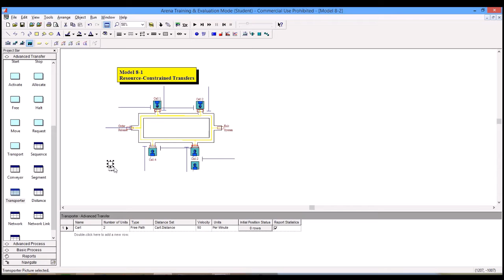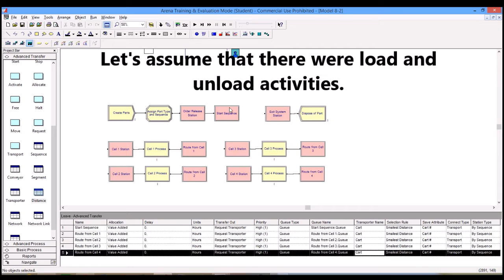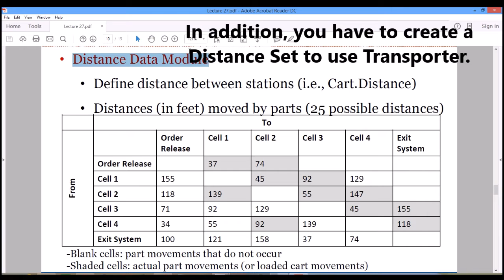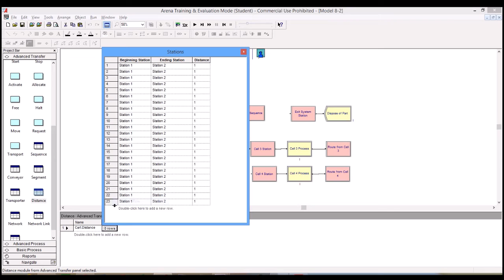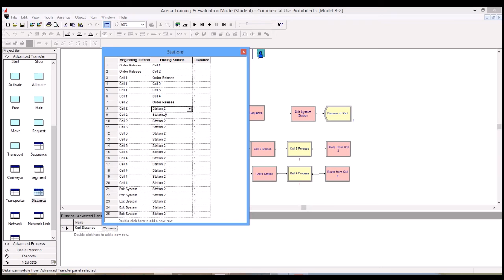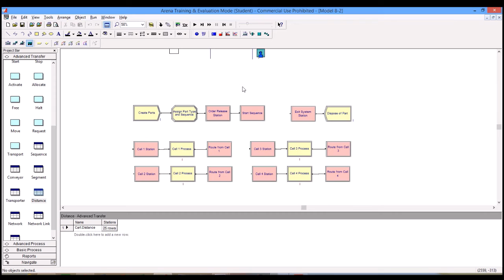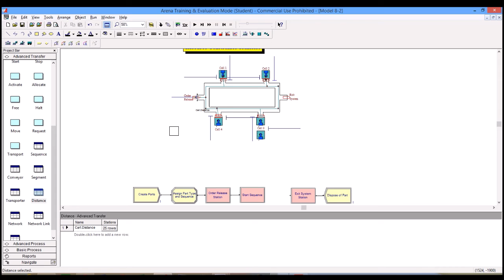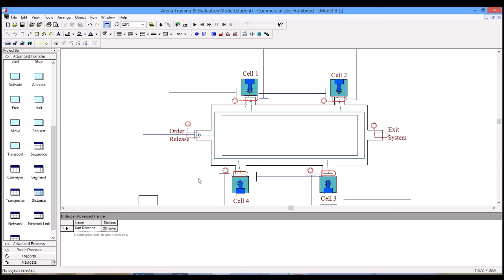Simulation with Arena: Model 8-2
Developer: Sojung Kim.

Note: you need the "Model 8-1.doe" file to see this tutorial.